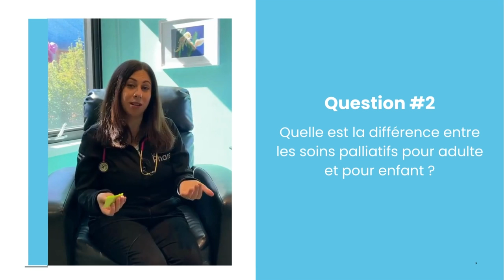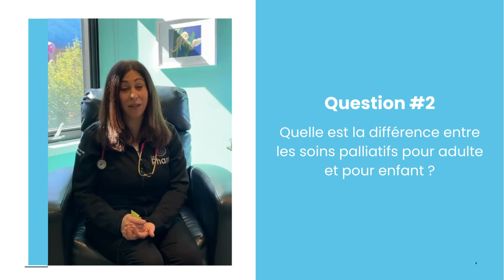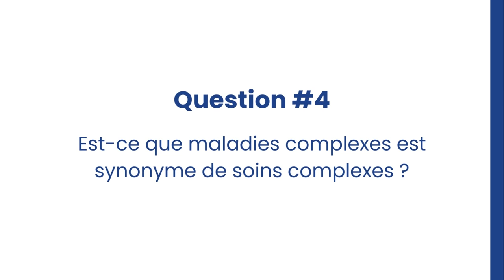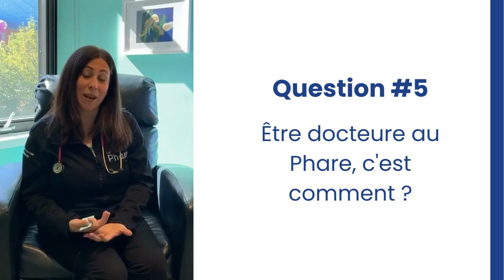Démystifier les soins palliatifs pédiatriques | Q & R avec Dre Silvana Barone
Dre Silvana Barone, pédiatre et directrice médicale au Phare Enfants et Famille, répond à vos questions afin de démystifier ensemble les soins palliatifs pédiatriques et les services du Phare.